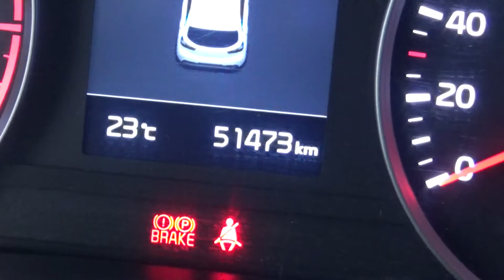Kia / Rio / 2018 - JE100786